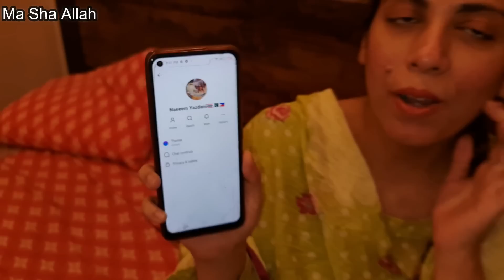Finally Plaza Par Flag Laga Diya l Happy Independence Day😍💪